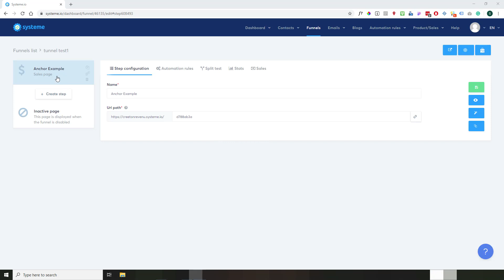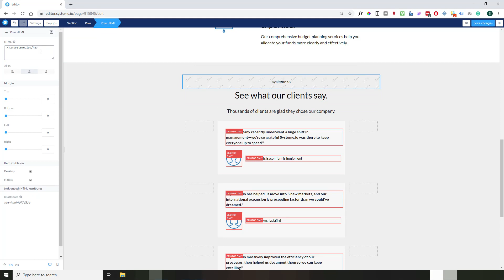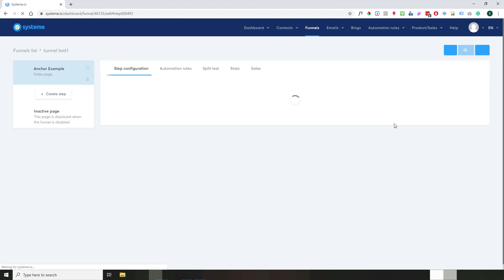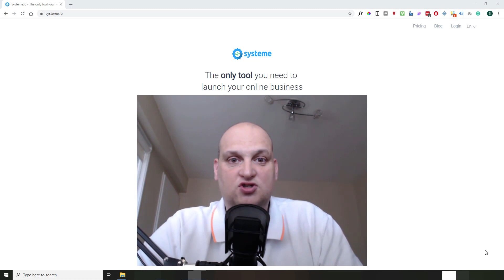How to create an anchor link with Systeme.io?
In this Systeme IO tutorial, we will see how to create an anchor link. An anchor link enables you to redirect your visitors to a specific place in the same page if you click on a link. It's pretty simple to create with Systeme.io!

You will need a Systeme IO account to practice. Get yours below!

If you are creating a business, you'd like to have simple tools to help you to do so.

In this video, we'll see how Systeme IO can help you.

We will discuss the following topics :
➡️How to create an email campaign?
➡️How to create an email sequence in this campaign?
➡️How to use automation rules to achieve this?

Systeme io is an all in one tool to help you create your business without bothering with technical stuff.

With Systeme IO you get :

➡️A powerful funnel builder (Squeeze Pages, Sales Pages, checkout pages)
➡️ Ecommerce sales funnels. You can sell physical products.
➡️Payment processors for your customer to pay you: PayPal and Stripe
➡️Email Marketing: The Autoresponder with automation, help you to manage your email marketing easily. You have only one email list. You can segment it properly using tags.
➡️Courses membership sites: You can host your courses and sell them with System IO.
➡️A/B Testing: You can A/B test your pages to optimize your conversion.
➡️Blog: You can create your blog (it's in beta)
➡️The same platform to manage your business than Aurelien Amacker, the French successful entrepreneur who is the founder of Systeme IO. He uses his own system for all his businesses!

As you see you Systeme IO provides all the needed features to start or run your business daily, without the technical difficulties.

So, the best thing to do is to test it and see if it fits your needs.

Happy Systeme IO testing
Cheers
Sylvain